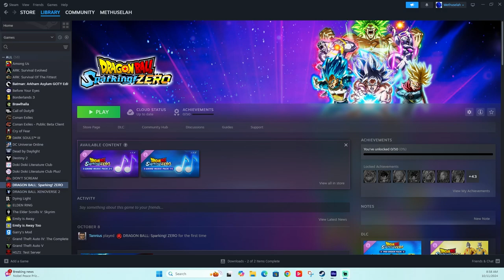DRAGON BALL: Sparking! ZERO - Didn't Know I Was This Trash Man...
Been a Dragon Ball fan since a little kid, so you know I had to get the latest edition. This is gonna be a long process tho because I'm just not good at video games.

This Video Covers:

Dragon Ball Z, Dragon Ball Z Kai, Dragon Ball GT, Dragon Ball Super, Anime Video Games, Video Games, Dragon Ball Z Video Games, Dragon Ball Sparking Zero Playthrough